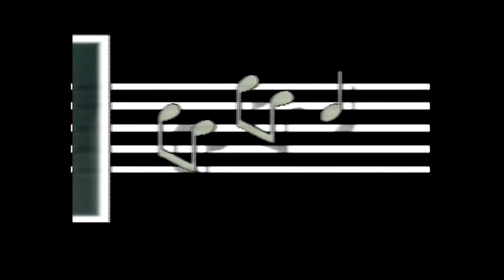Buddy DeFranco's Jazz Forum | WFSU-TV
Enjoy a whole show of smooth jazz music with Buddy DeFranco!